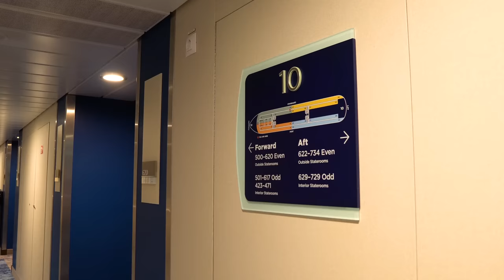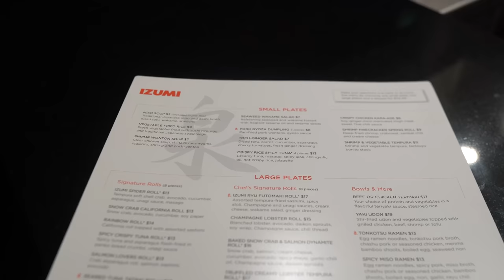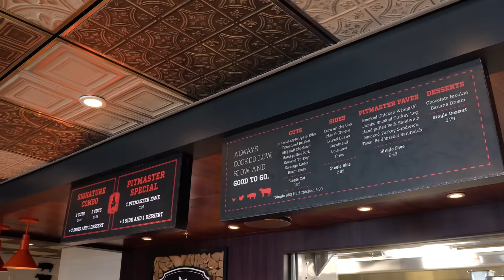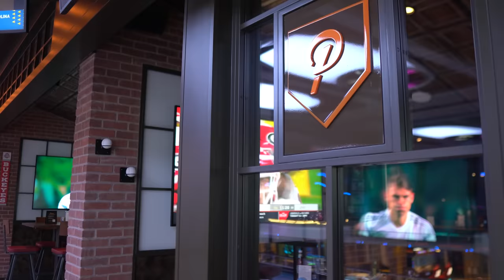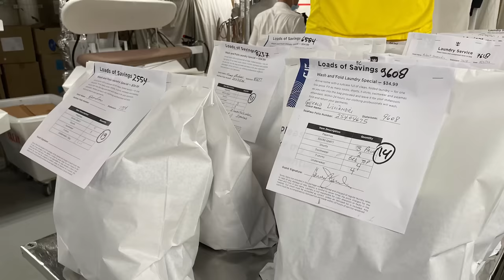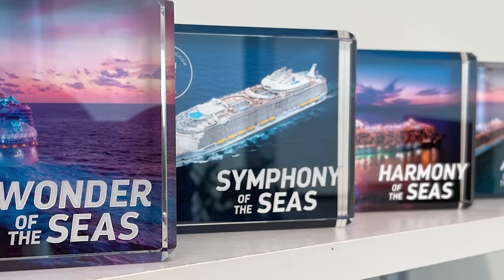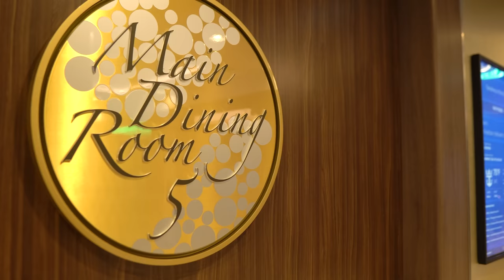Changes and cuts at Royal Caribbean: Does it matter?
There's no denying Royal Caribbean has changed, cut back, and otherwise altered certain aspects of the cruise in the last few months, but do these changes actually impact your cruise experience?